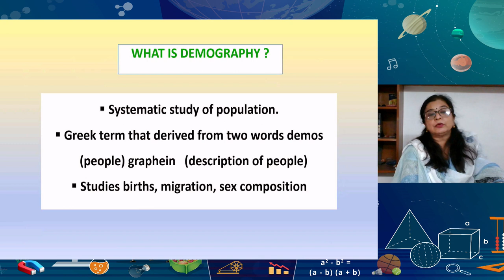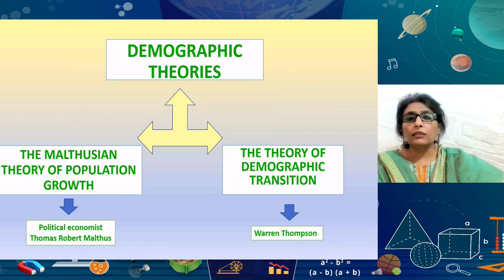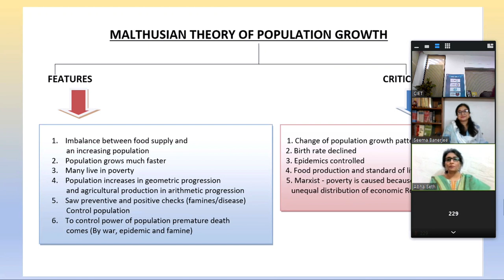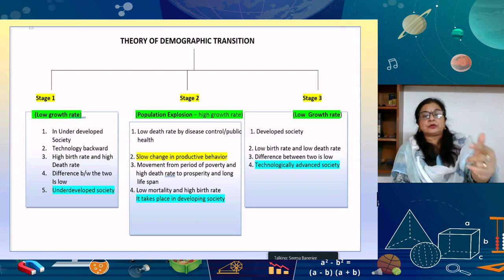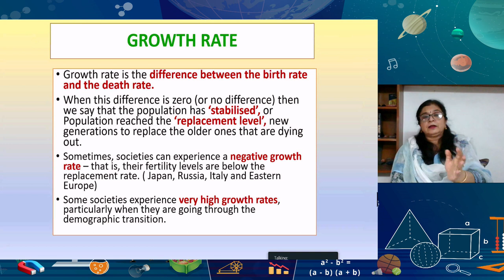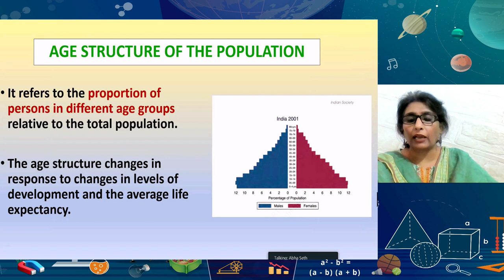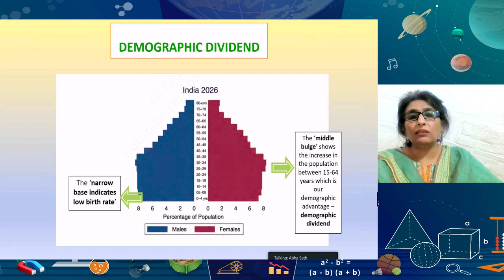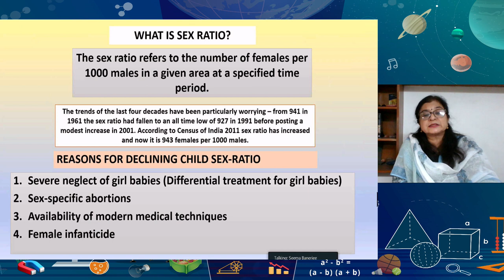Live Interaction on PMeVIDYA: The Demographic Structure of Indian Society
The Demographic Structure of Indian Society
Subject:Sociology          (Class:XII)

Sahyog Session
Mon-Fri                                             5-5.30pm

The programs can be viewed on:
1. DD Free dish channel #128
2. Zee Dish TV Channel #950
3. Tata Sky Channel #756
4. Airtel TV Channel #440
5. Videocon Channel #477
6. Jio TV App
7. ‘NCERT OFFICIAL’ YouTube Channel
3. SWAYAM Prabha App
4. ePathshala Kishore Manch App
5. Social Media Platforms of CIET & NCERT (YouTube, Facebook, Twitter, WhatsApp, Telegram)